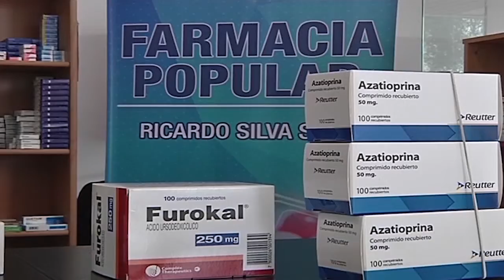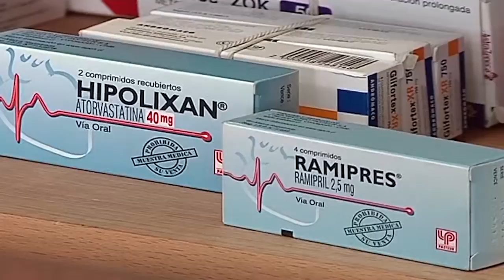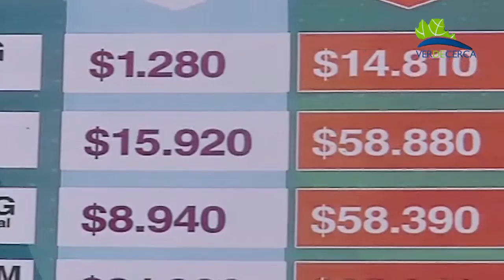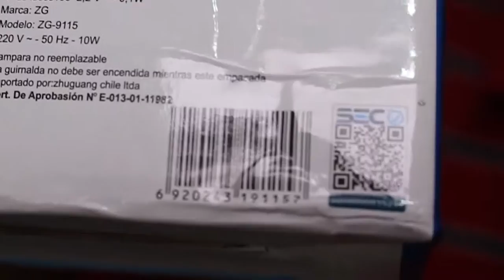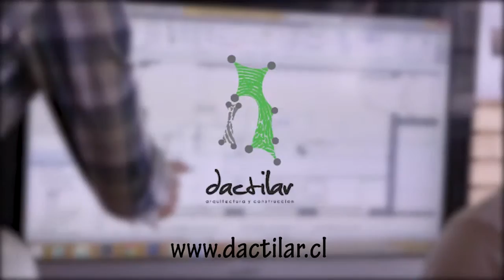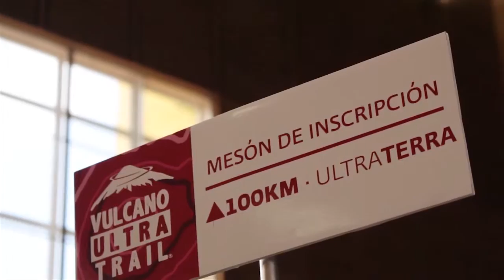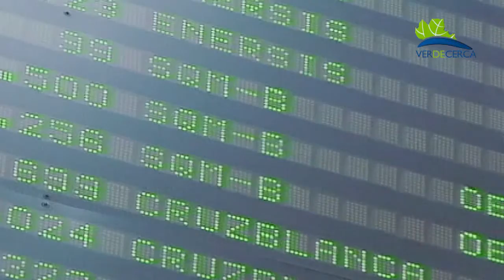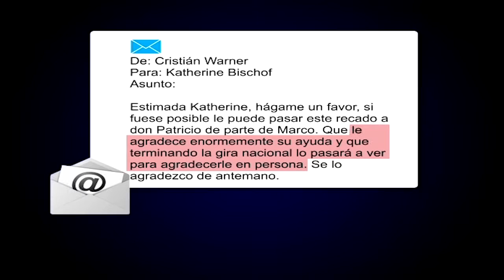NOTICIERO 4 DICIEMBRE